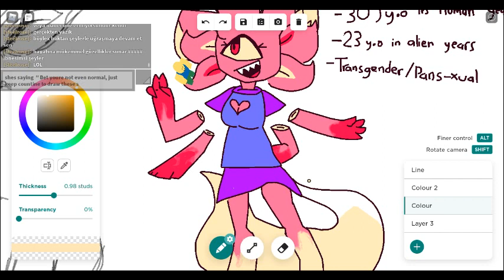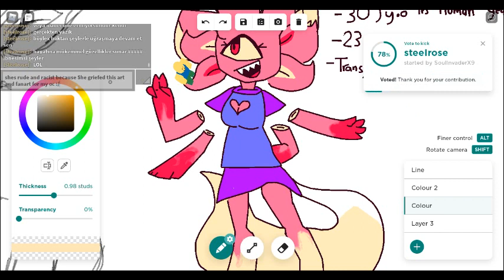This toxic & racist person in free draw 2..